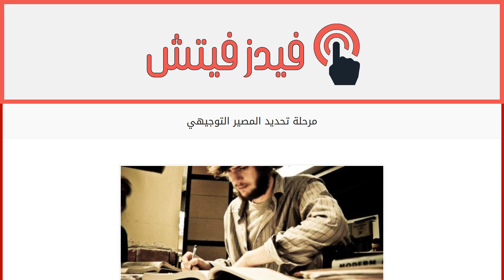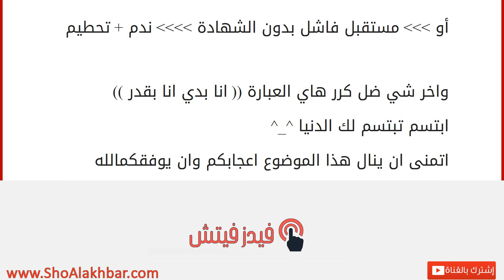مرحلة تحديد المصير التوجيهي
كل شخص يمر في مرحلة تحديد المصير وتكون المرحلة التي تفصل عن خطوة الى المستقبل انها مرحلة التوجيهي ^_^
وانا طالبة توجيهي 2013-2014 واحببت ان اعطي نفسي واعطيكم كلمات تدفع و تشجع الى النجاح وتحقيق الحلم : ادرس وارفع رأسك . تعبك ولا جميلة الناس إلك . اتعب على حالك هالفترة وبترتاح العمر كله . شهادتك راح ترفع مستواك وترفع من قيمتك قدام الناس . بدك تجيب الشهادة وترفع رأسك ورأس أهلك فيك . اهلك بتعبوا عليك وبدهم الشهادة وتكون احسن الناس لا تفشلهم . انت بدون الشهادة ولاشي عشان هيك كون وأكثر . ادرس ولا تهمل دراستك لانك راح تقعد في البيت و تعض اصابعك ندم وتقول ياريت . بكرا راح تشتغل في شهادتك وتصرف على حالك وما حدا بيعاتبك لانك صرفت شي وراح تشتري كل شي . خليك ايجابي اكثر . انت قدها وقدود بتقدر تنجح. انت كامل مو ناقصك شي الحمدلله ليش ما تنجح وتشد حالك . مكتبك عم يستناك كون قده ولا تفوته . اسهر الليل وا